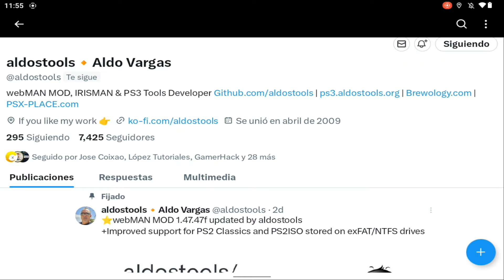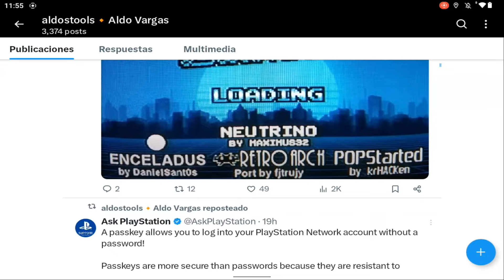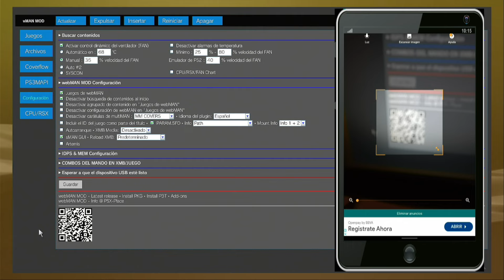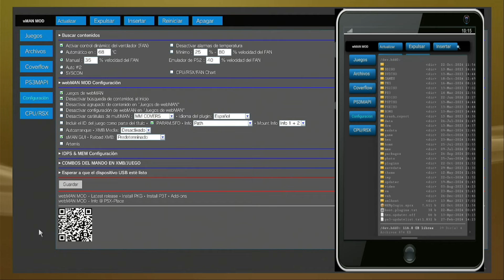5G En Playstation 3? 😱 Mejor mira el video para ver ésta novedad!!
👉 Controla tu PS3 desde la palma de tu mano